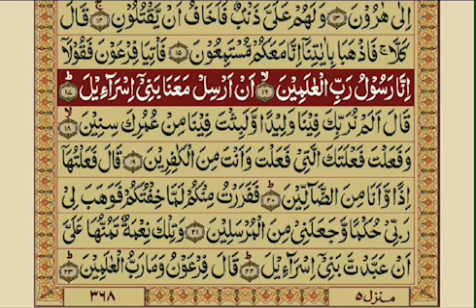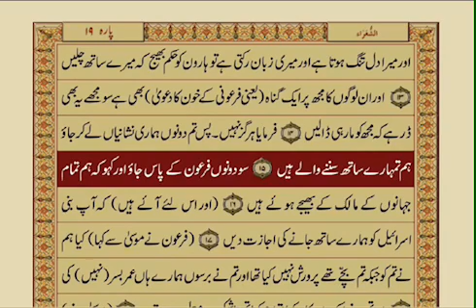Surah Ash-Shu'araa' || Beautiful powerful Recitation || With Urdu Translation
Ash Shu'ara'

Mishary Rashed Alafasy

Machari Rashed Affassy

Ash'Shu'ara' An Naml

Video : Quran with Urdu Translation

Surah Ash-Shu'araa (26)

Aayat : 01 - 17